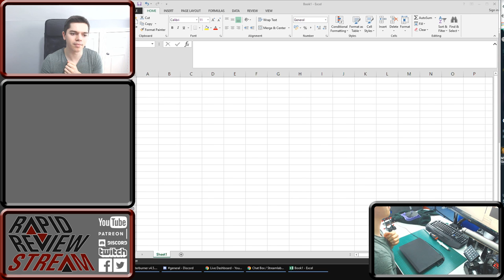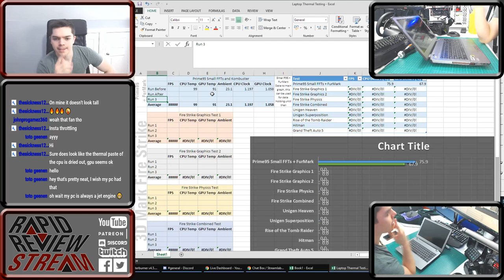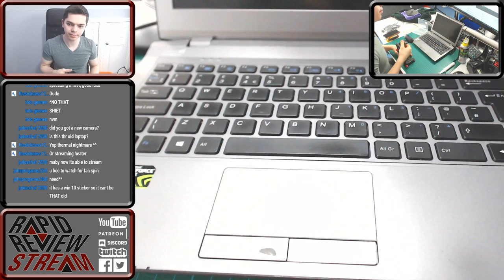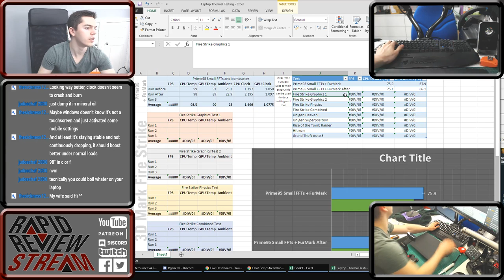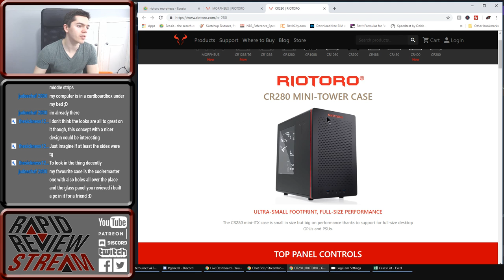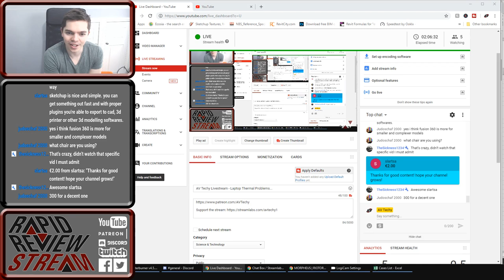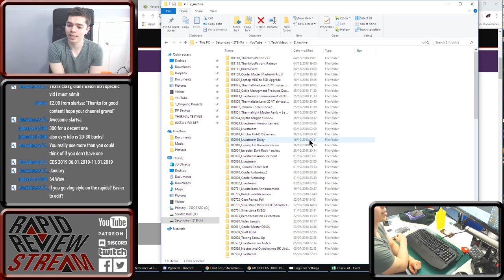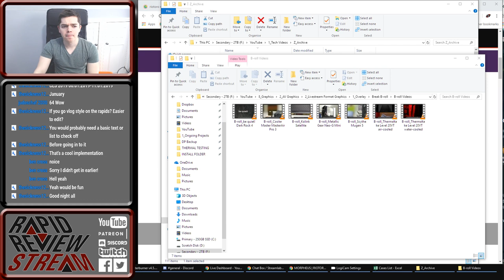AV Techy Livestream - Laptop Thermal Problems...